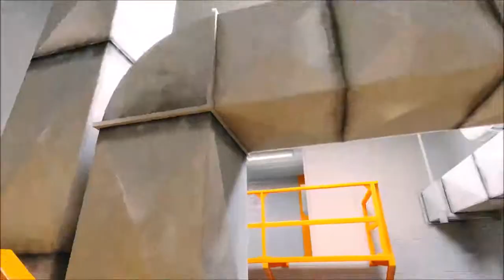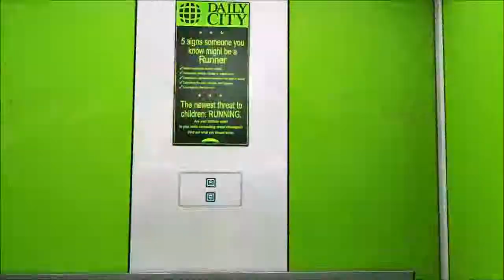Mirrors Edge Part 2 (These Dam Cops)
The Blues keep trying to kill me.